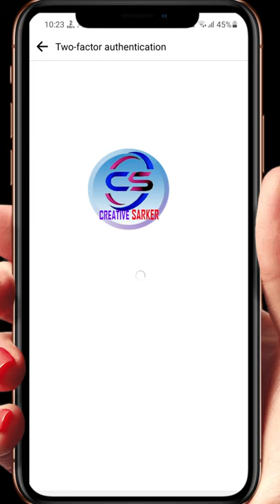Facebook Two Factor Authentication Enable | Two Step Verification on Facebook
Welcome to the "Creative Sarker" channel!
My name is MD. Khayerul Mostafa . I share things about – Tech Videos | YouTube tips | Video making guidelines | YouTube Education | Video editing | Gadget reviews, etc. If you're looking to grow your channel and audience or stay in the know on all things YouTube & Video Making, you've come to the right place .